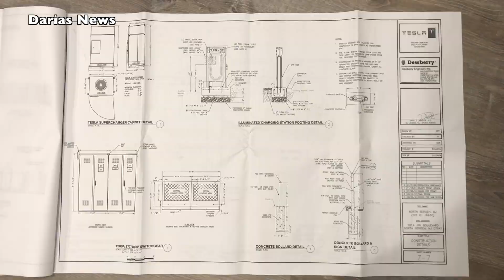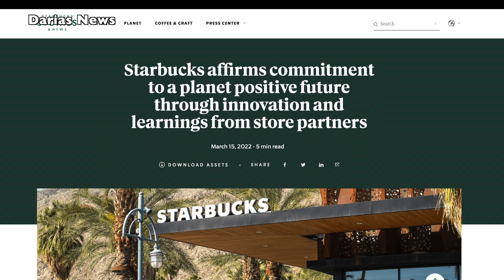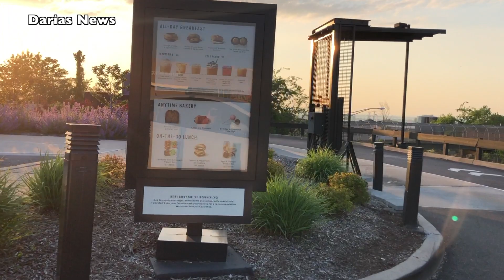Tesla Superchargers and Starbucks, First Joint Partnership: North Bergen, New Jersey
The nation’s first Tesla charging station located at a Starbucks has been approved by the Planning Board in North Bergen, New Jersey. It’s part of a Tesla Starbucks joint partnership... To learn how the power reaches the superchargers, watch this interview with an engineer

UPDATE 6-29-22, 6:15 PM: E-mails sent to Tesla and Starbucks requesting an interview or a statement have not been answered.

UPDATE 6-23-22, 6:15 PM: E-mails sent to Tesla and Starbucks requesting an interview or a statement have not been answered.